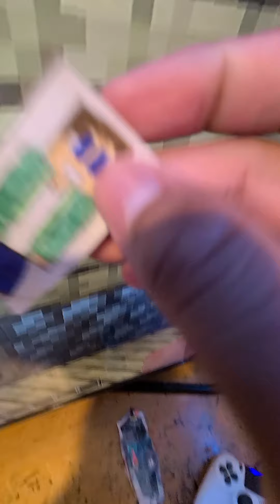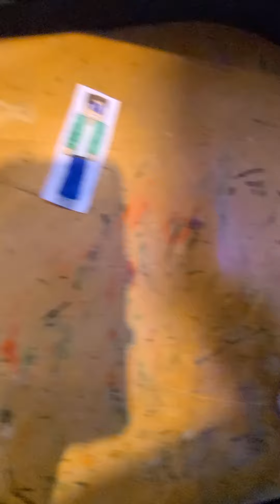Minecraft The Series 2022 Season 4 Episode 8 Tim's Broken Hip Part 1!